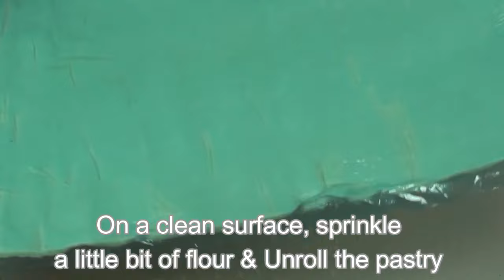Delicious Hearty MINCED BEEF PIE -So Easy To Make!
This delicious beef pie is such wonderful comfort food. It is buttery golden flaky pastry and hearty meat filling make this pie so tempting.  Best of all, it is economical, tasty, and easy to make.
It is served hot or warm and can be served with mashed potatoes, green garden salad, etc.

TIPS:
- Add the mince, break the lump using a fork, and stir-fry the meat until crumbly brown and cooked through
- Brown the minced meat and the onion at medium to low heat. Do not leave it alone so it does not burn but it should be browned. It takes a long, be patient
- Thaw the pastry overnight
- Take your pastry out of the fridge when you are ready to use it
- Do not add hot filling to the pastry dough, first cool the filling
- If your pastry dough is sticky, sprinkle flour on both the working surface and the dough
- Because ovens are not created the same, bake the pie until it is golden brown. Guard that it does not burn

INGREDIENTS

FILLING:

2 tbsp cooking oil
1 medium yellow onion
3 cloves garlic
400g beef minced meat
2 tbsp tomato paste
1 large potato
1/2 cup garden peas
1 medium yellow bell pepper
Or 1 large carrot
1 large tomato
Few sprigs of basil
1 cup of water
1 tsp ground cumin
1 tsp smoked paprika
1/2 block beef stock cube

2x 200g store-bought raw pastry roll
Flour to sprinkle on the surface & dough if necessary
1 egg for washing

Happy Easy Recipes!